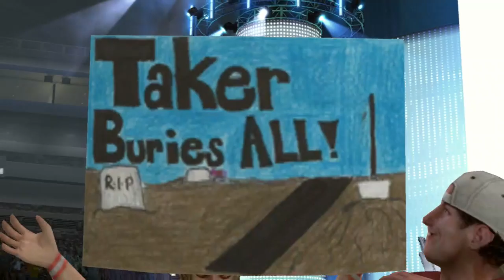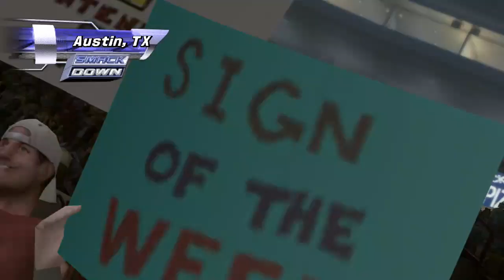Finlay & Santino form a Stable with Secret Backer! Undertaker 1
Director Commentary Video #5, SVR09 Undertaker #1

Undertaker is arguably one of the most unique Superstars in WWE history. His place as one of the all-time greats is not arguable. It's now time to play through his storyline! In Act 1, some of Undertaker's dispatched foes form a group, and find the Dead Man's weakness!

Thanks to Sam Blair for suggesting this story next!

I'm Justin Leeper, the writer/director/designer of Road to WrestleMania mode in WWE SmackDown vs. Raw 2009, 2010 and 2011. This is video #5 in my series going back and replaying the stories I worked on, while giving my director's commentary.